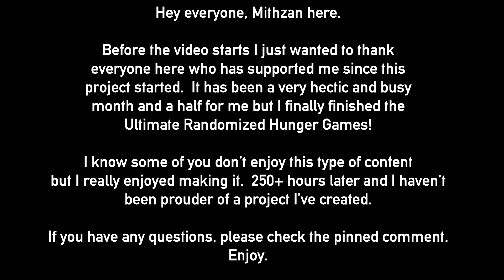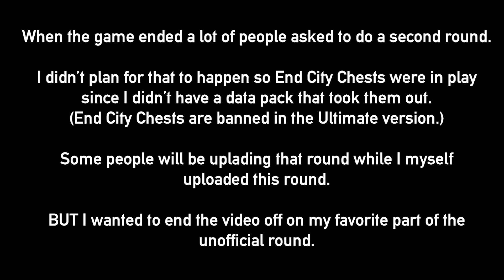Ultimate Randomized Hunger Games! #1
Welcome, to the ULTIMATE RANDOMIZED HUNGER GAMES!
Four teams of four will have 20 minutes to gather as many items as possible before everyone is teleported to a battle dome where they'll fight to the until one team remains! But of course there's one catch, literally every single item and mob that has a loot table has been completely randomized!  Teams will also have the opportunity to find keys that can assist them in battle.  From summoning 30 spiders at once, to clearing 1 random persons inventory, the keys can become game changers!  Do you and your team have what it takes to come out on top and WIN the Ultimate Randomized Hunger Games?  Good luck...

A HUGE thank you to Sethbling for creating such a fun data pack.  Without him none of this would have been possible!  Please support him below!

📀 Game Used
Minecraft Java Edition!